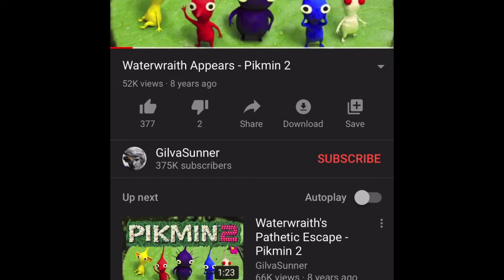Pikmin Creepypasta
Hey guys! Today I made a video on Pikmin creepypasta! Hope you enjoy, however Nintendo has not told me that the story in this video is true or not because it’s just a creepypasta, but I hope you liked this video anyway.

I DO NOT OWN A SECOND OF MUSIC IN THIS VIDEO! Oh, and this video was inspired by Jessii Vee’s twisted nostalgia series :)